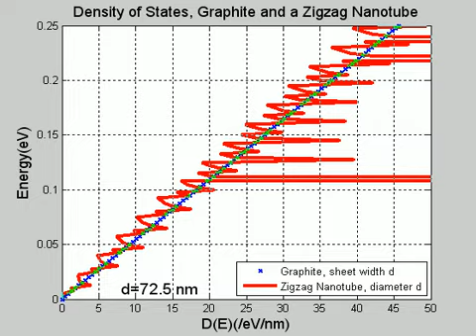Density of States, Graphite and ZigZag Nanotube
The density of states for graphite and a zigzag nanotube are animated where d, width of a sheet of graphite and diameter of a nanotube is increase for each frame of the movie.